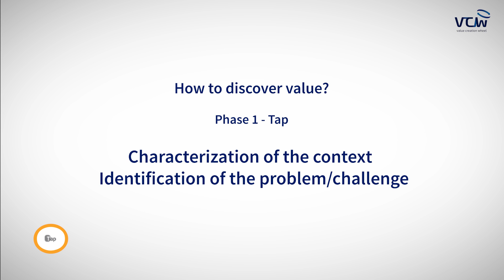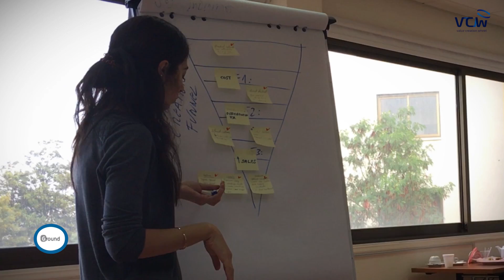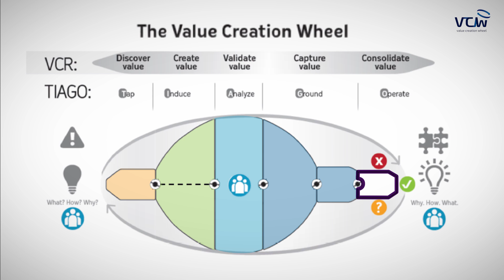VCW Services (C6): "VCW Talent Empowerment"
This video presents the "VCW Talent Empowerment" service. This service is offered to organizations which desire to solve their internal challenges/problems using their own top talent.

After the key decision makers decide which one is the challenge/problem to address, a 3-day workshop is offered to  the company's top tallent in order to stimulate their creativity and come up with solutions for key organizational challenges/problems.

The "VCW Talent Empowerment" is one of a series of products/services developed by the VCW in order to help  organizations and individuals to solve their own problems/challenges.

The VCW- Value Creation Wheel provides a holistic approach to problem-solving and decision-making while supporting scientific, technological, managerial, and societal advancements.

The VCW results from the development of hundreds of projects across numerous areas and countries during the last two decades. The VCW provides a step-by-step dynamic process for creating value for society and all the stakeholders involved in the value chain (e.g., customers, employees, suppliers, distributors, investors, and shareholders).

To learn more about the VCW and two decades of VCW cooperation with companies, executives, scientists, academics, and students across the world please read:
Lages, Luis Filipe (2016), "VCW—Value Creation Wheel: Innovation, technology, business, and society", Journal of Business Research.